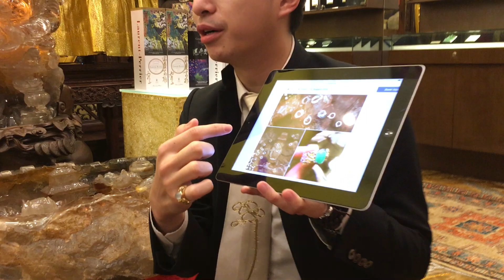Lotus on Water: Let’s CHARGE Your Heaven And Earth Jadeite Rings!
You have your beautiful Lotus on Water Heaven and Earth jadeite rings. They are bringing you wealth and opportunities. Let's strength them. Let's CHARGE them at the Lotus Mega Crystal Incense Pot.

Haven't started with your first Lotus Ring? Oh you should.

Prosperity with Elegance, Lotus on Water.